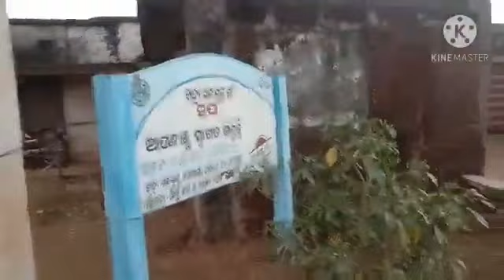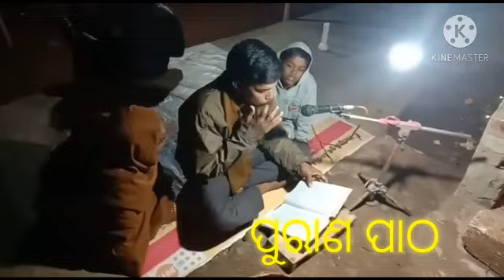ଗାଁ ଟି ମୋର କେଡେ ସୁନ୍ଦର ❤ନାଁ ଟି ତାର SAFA my village SAFA chhota mor gan ti.. ବହୁତ ମନୋଲୋଭା ପରିବେଶ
ଛୋଟ ମୋର ଗାଁ ଟି ସଫା
ଆସନ୍ତୁ ବୁଲି ଦେଖିବା ମୋ ଗାଁ ର ସୁନ୍ଦର ପରିବେଶ
pilz supporte me all
my family is my life
village safa
cuttack
village boy kishore vlog